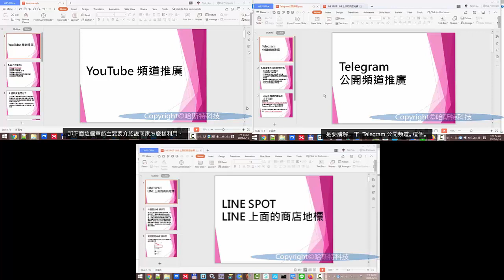2020年最新商家適合的網路行銷工具,20 部教學影片都加完字幕囉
順便用 Camtasia Studio 實作分隔畫面